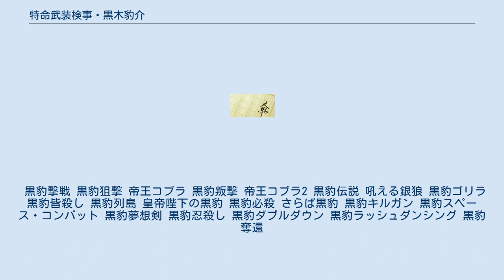特命武装検事・黒木豹介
『特命武装検事・黒木豹介』（とくめいぶそうけんじ・くろきひょうすけ）は、門田泰明の代表作であるアクション小説シリーズ。
 特命武装検事黒木豹介が日本はおろか世界・宇宙、更には過去にまで飛んで地球の平和を守る活躍を描いたアクション小説。
映画の「007」シリーズの影響が強く、荒唐無稽な内容。
ちなみに刑事が東京地検の特別捜査部の検察官になることや、検察官が拳銃を携行することなどは現実ではありえない。
 シリーズ作品総売り上げ500万部を突破し、ファンの年齢層も広い（学生から大人まで）ベストセラーシリーズ。
しかし内容の荒唐無稽さゆえに「トンデモ本の世界」にて『黒豹スペース・コンバット』がと学会の山本弘に紹介された。
同書では門田のミスも指摘しているが、意図的に作られている可能性もある。
 短編集「黒豹撃戦」がシリーズ第1作。
講談社、光文社、祥伝社と3つの出版社からバラバラにシリーズ作品が刊行されたことがあったが、最終的に光文社文庫が「黒豹全集」という形でシリーズ全作品（2003年現在「黒豹撃戦」~「黒豹奪還」）を刊行。
最近では徳間文庫が作品を新装出版している。
 黒豹撃戦 黒豹狙撃 帝王コブラ 黒豹叛撃 帝王コブラ2 黒豹伝説 吼える銀狼 黒豹ゴリラ 黒豹皆殺し 黒豹列島 皇帝陛下の黒豹 黒豹必殺 さらば黒豹 黒豹キルガン 黒豹スペース・コンバット 黒豹夢想剣 黒豹忍殺し 黒豹ダブルダウン 黒豹ラッシュダンシング 黒豹奪還